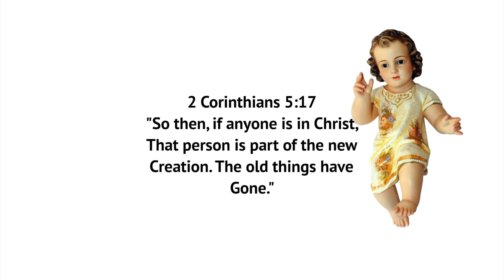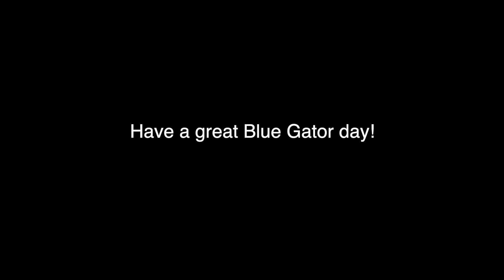BGB 14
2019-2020